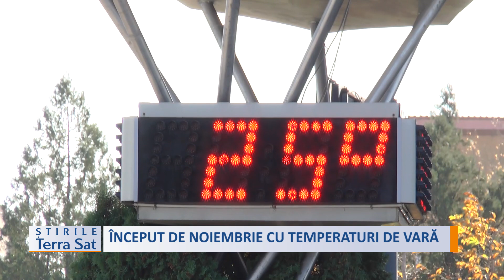ÎNCEPUT DE NOIEMBRIE CU TEMPERATURI DE VARĂ